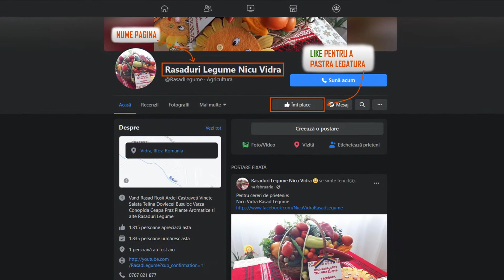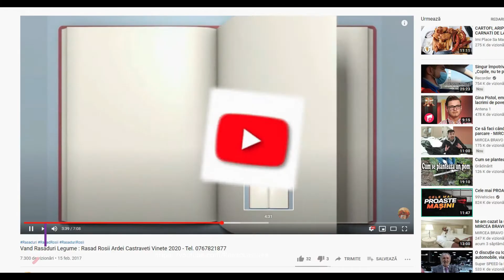Vand Rasaduri de Rosii Inima de Bou , Galbene si Negre Grase , Roz 2025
LISTE RASADURI | GALERIE FOTO | PRETURI pe facebook: Rasaduri de Rosii si alte Legume Vidra

Alte rasaduri disponibile:
Rasaduri Ardei : Ardei gras Potop , Ardei gras Maradonna , Ardei Capia Ureche de Elefant , Gogosar Cornel , Ardei iute romanesc , Ardei neiute bulgaresc , Ardei iute ornamental , etc .

Rasaduri Castraveti : Ekol , Mirabelle , Capricorn , Castraveti Lungi , Castraveti Amari , etc .

Rasaduri Vinete : Aragon , Mirval , Pana Corbului , Vinete Mov , Vinete Albe , etc .

Rasaduri Plante Aromatice : Busuioc Alimentar , Cimbru , Rozmarin , Tarhon , Menta , etc .

Alte Rasaduri : Salata , Ceapa , Varza , Dovlecei , Telina , Pepeni , Sfecla , etc .

Toate semintele folosite pentru obtinerea rasadurilor sunt certificate calitativ. Clientilor nostri le oferim sfaturi cu privire la tratamentele necesare intretinerii plantelor pe toata perioada vegetatiei.

Rasaduri de rosii / tomate ardei vinete castraveti
Rasaduri de ardei castraveti rosii vinete de vanzare

Rasad Vinete Aragon Mirval Pana Corbului Vinete Mov Albe de Vanzare
Vand Rasaduri de Rosii Inima de Bou , Galbene si Negre Grase , Roz
Rasaduri legume : Rasad de ardei rasad rosii rasad de flori de curte
Rasaduri de rosii / tomate ardei vinete castraveti salata
Vand Ceapa Verde
Vand rasad varza de Buzau
Rasaduri de rosii pentru solar si camp | Rasad legume ardei castraveti
Rasad de Rosii Prekos Kalina Reyana Rila Paris Kiveli de Vanzare
Vand Salata Verde
Rasad Salata Verde de Vanzare
Patrunjel frunze de vanzare la snop de 10 legaturi
Rasad rosii vinete ardei castraveti si alte rasaduri de legume
Vand Salata Verde Creata
Rasad de rosii / tomate si alte rasaduri legume
Vand Rasad Rosii Vinete Ardei Castraveti si alte Rasaduri Legume
Vand rasad de salata verde si alte rasaduri legume
Vand Rasaduri de Ardei Gras Potop , Capia Ureche de Elefant , Gogosar
Vand rasaduri rosii ardei castraveti vinete alte rasaduri legume
Vand Rasaduri Castraveti Amari , Lungi , Ekol , Mirabelle , Capricorn